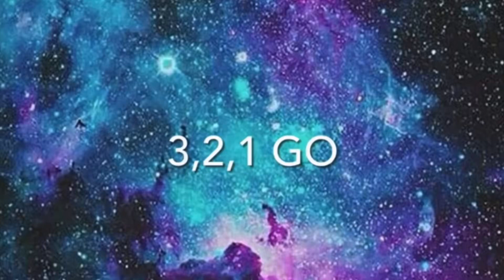SHREK CAKE SHOWER *SHREXFOLIATION*